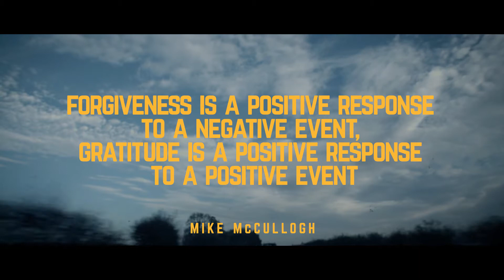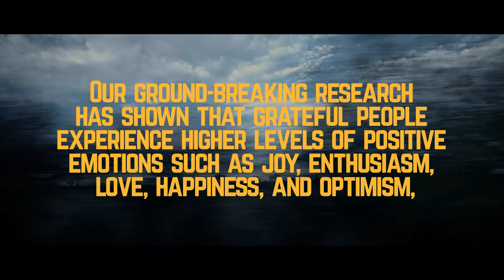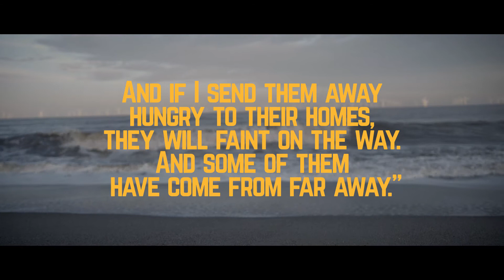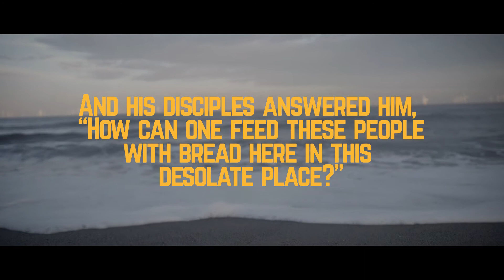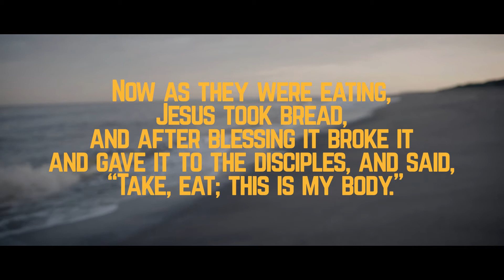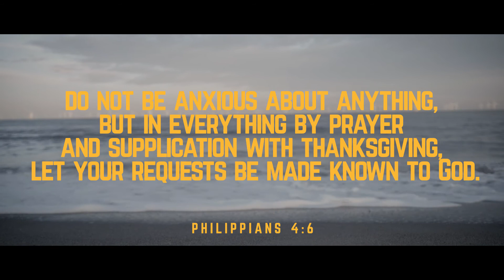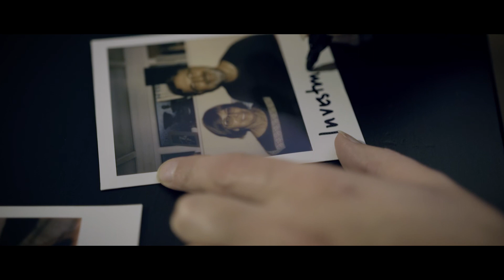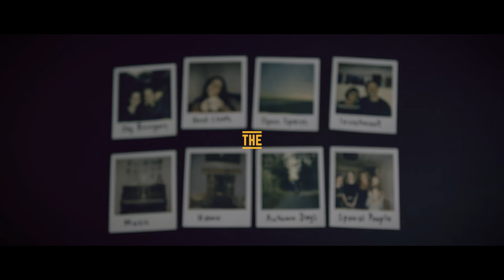Session 5 Gratitude HD v3 from Resolve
The Character Course looking at Learning; Hope; Love; Forgiveness; Gratitude; Humour; Persistence; and Curiosity.